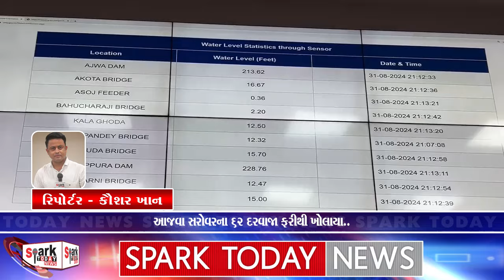આજવા સરોવરના 62 દરવાજા ફરીથી ખોલાયા.. 2024 | Spark Today News Vadodara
આજવા સરોવરના 62 દરવાજા ફરીથી ખોલાયા..